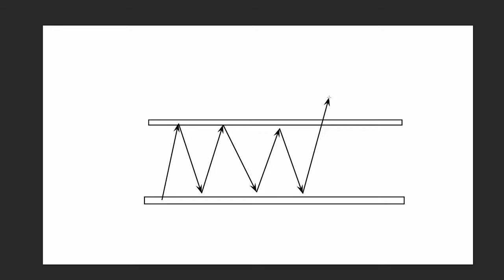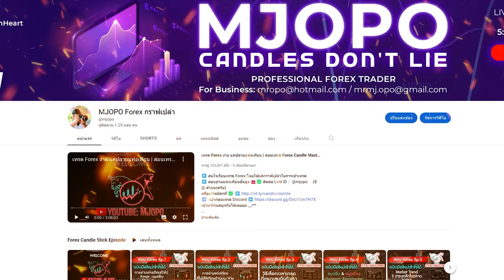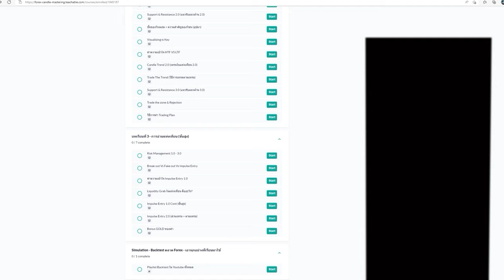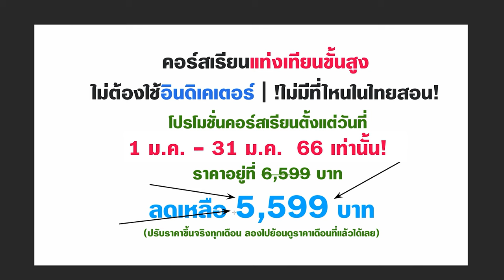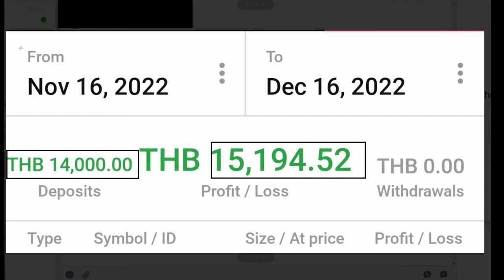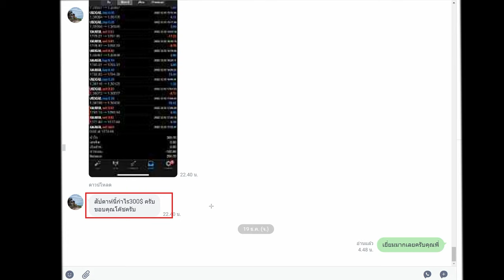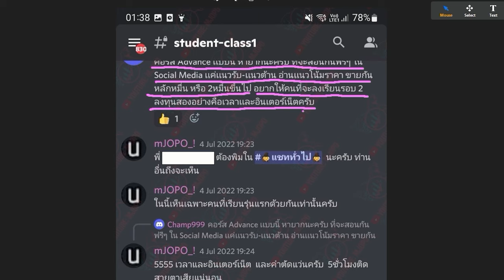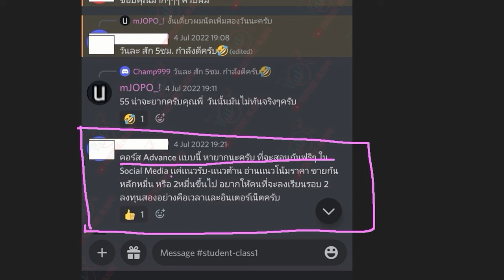อยากเข้าเทรดตามนี้เป็น ทำตามนี้